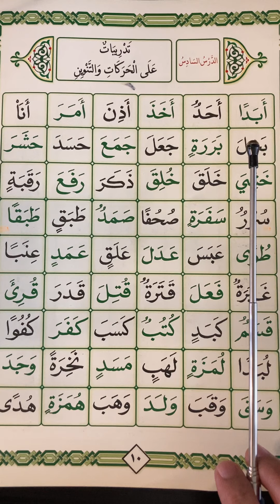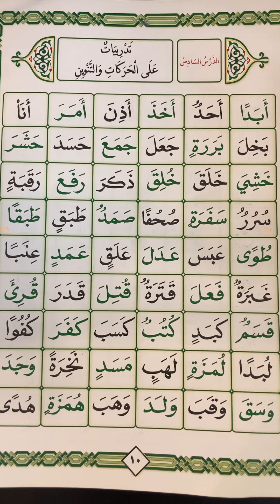الف کی اقسام/ان کے درمیان فرق اور similarity